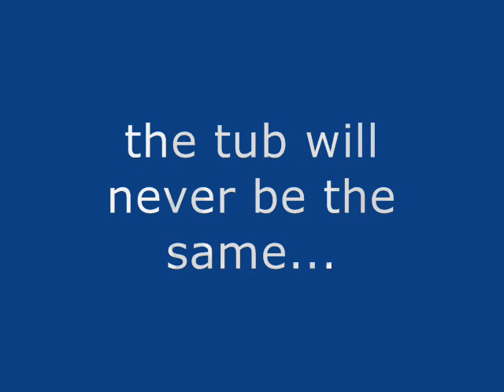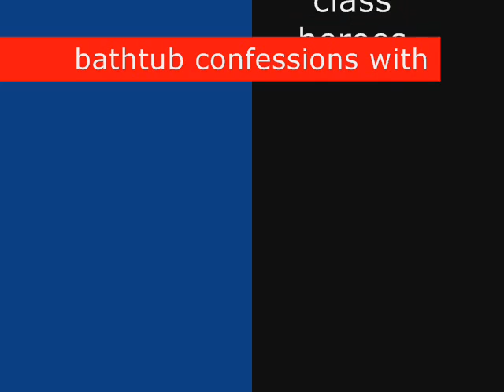bathtub confessions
macey & camille in the tub